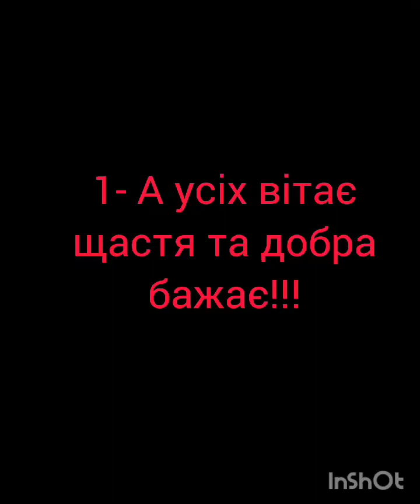Святкова коляда від 1-А класу